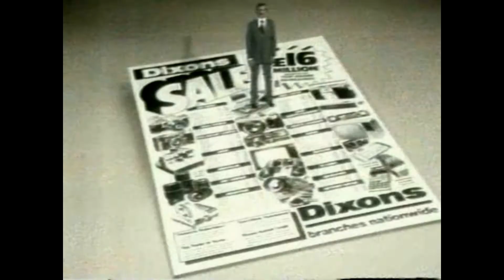Dixons Sale, TV Commercial 1979